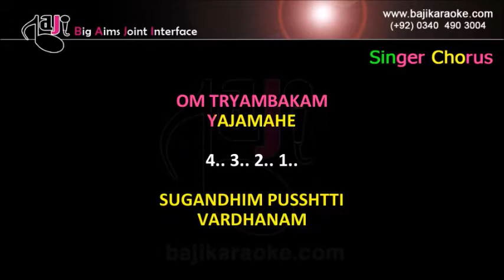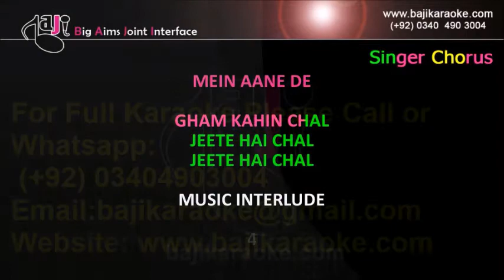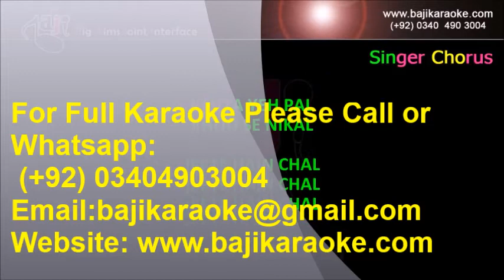Jeete Hain Chal | Video Karaoke | Kavita Seth | Chorus | by Baji Karaoke Indian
Song Title – Jeete Hain Chal
Movie/ Album – Neerja
Singer(s) – Kavita Seth
Lyrics –  Prasoon Joshi
Music Director – Vishal Khurana
Year of Release – 2016
Movie Cast –  Sonam Kapoor, Aarush Rana
Karaoke Format - Video Karaoke Lyrics
Karaoke Duration - 4:15